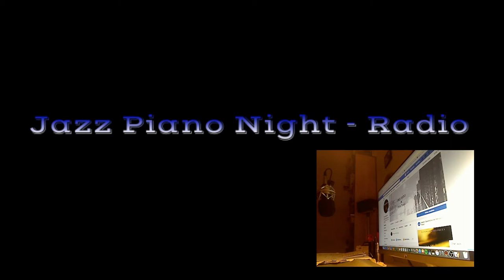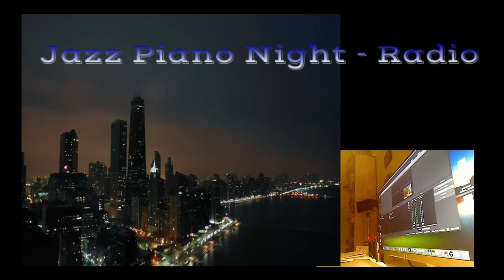LIVE Jazz Radio Night - Pianstaitaliano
Relaxing Jazz Music, Music For Relax, Study Work - Pianstaitaliano, Alfonso Gugliucci  (piano),
Guest artist tonight: Tom Spruill (piano)